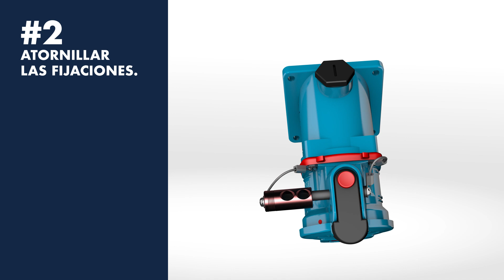Tutorial #2 - ¿Cómo consignar una toma MARECHAL®?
¿Cuáles son las razones para consignar un toma? ¿Cómo consignar una toma MARECHAL®? Todo lo que necesita saber en un solo vídeo!